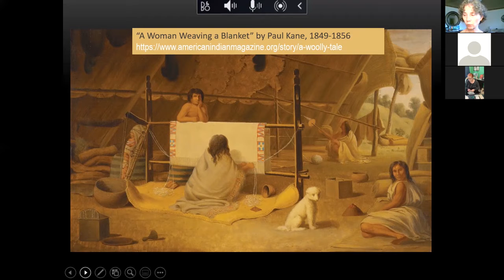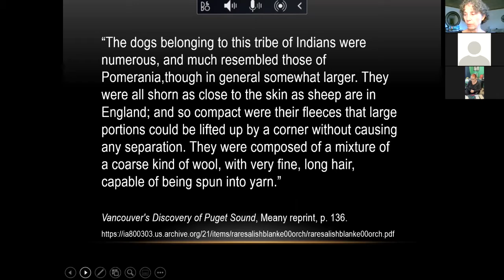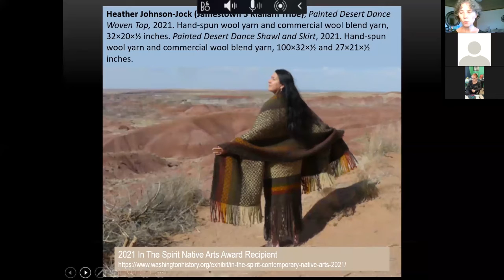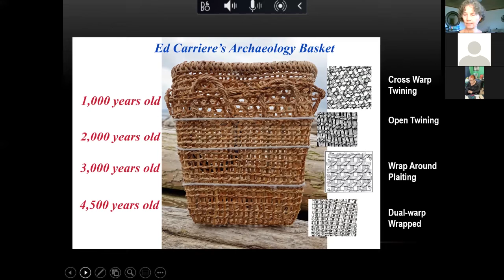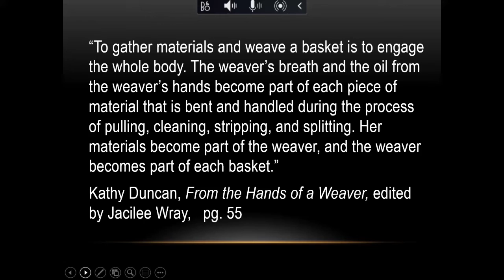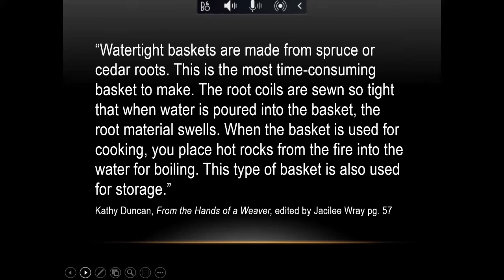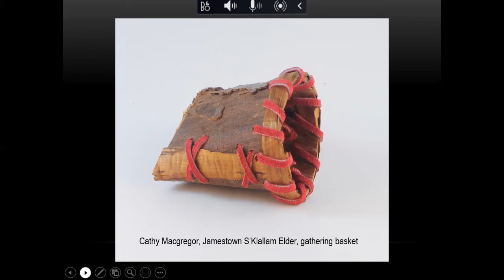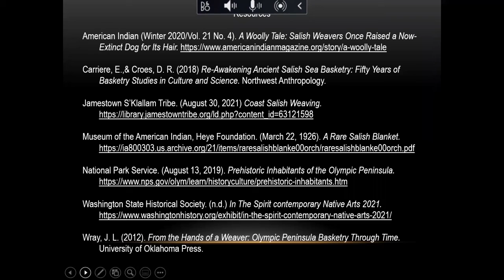Tiny Tapestry: Coast Salish Weaving with Jamestown Tribal Library and Librarian Bonnie Roos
Create a mini tapestry on a handmade cardboard loom while you enjoy a cup of tea. NOLS staff will guide you through the process. Then, learn about the local history of Coast Salish weaving during a presentation by Jamestown S’Klallam Tribal Library.